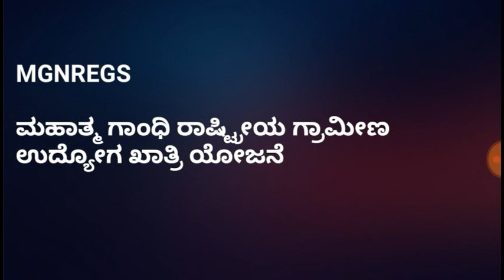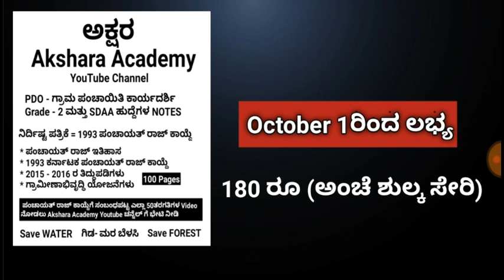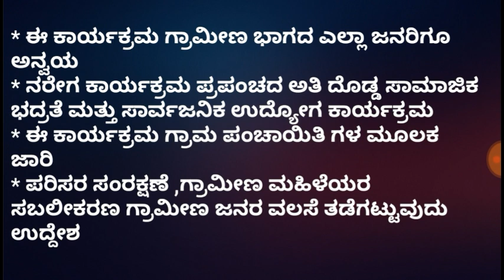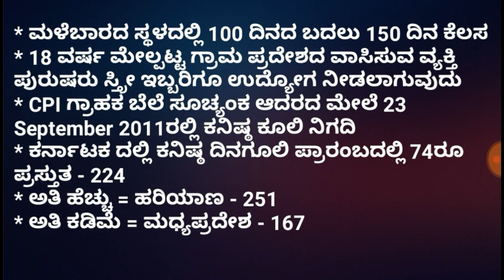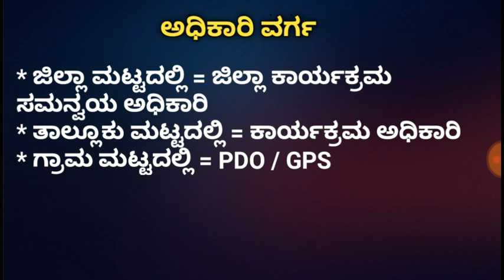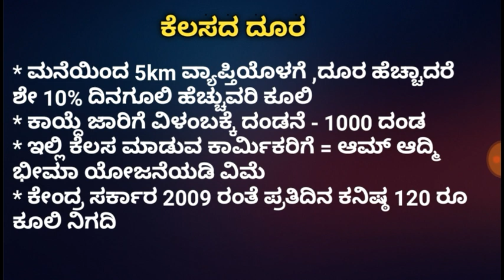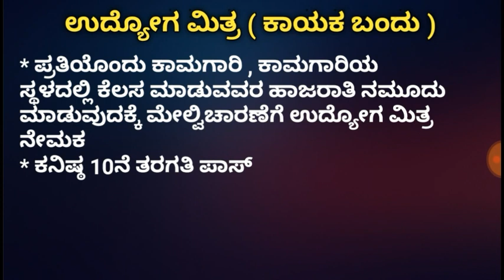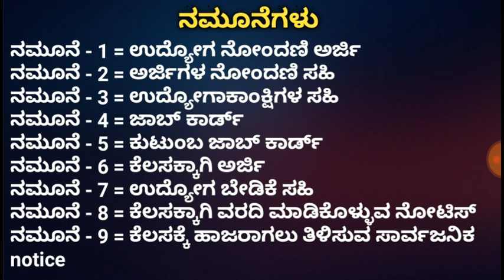ಮಹಾತ್ಮ ಗಾಂಧಿ ರಾಷ್ಟ್ರೀಯ ಉದ್ಯೋಗ ಖಾತ್ರಿ ಯೋಜನೆ / ಗ್ರಾಮ ಪಂಚಾಯಿತಿ ಕಾರ್ಯದರ್ಶಿ grade - 2 ಮತ್ತು SDAA ಹುದ್ದೆಗಳ